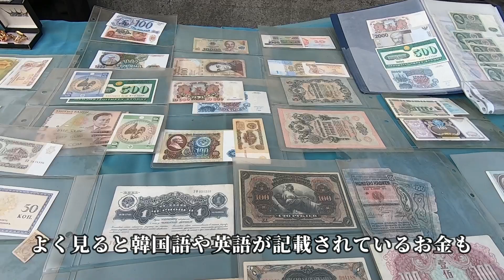【お宝発見！？】キルギス蚤の市で見つけたアンティーク・ビンテージの貴重品！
キルギスのビシュケクで行われていた蚤の市に行ってきました。

食器、洋服、レコード、カメラ・・・なんでも売っていて見ているだけでも楽しいですよ。
なかにはレアな〇〇〇まで！
あなたもお宝物を探しにビシュケクの蚤の市に行きませんか？

【中央アジア情報をお届け中】